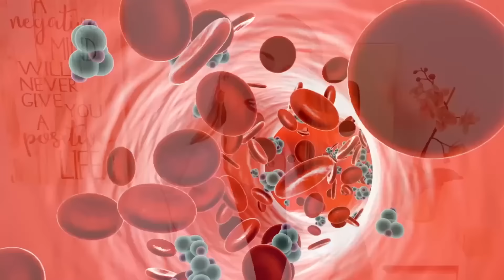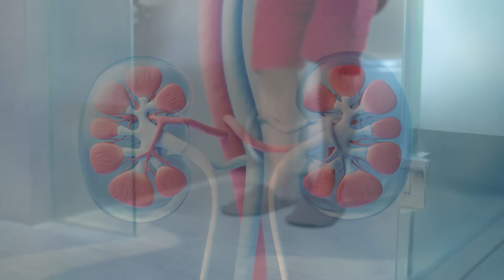7 SINAIS de DIABETES que ACONTECEM à NOITE e O QUE FAZER - Não Ignore estes Sintomas!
É importante reparar nestes sinais de açúcar no sangue alto durante a noite. Muitas pessoas não sabem que estes podem ser sintomas de pré-diabetes ou diabetes não controlada. Saiba também o que fazer para evitar que isso aconteça. Me conta nos comentários se você já sentiu estes sintomas durante a noite. E veja os vídeos relacionados que separei abaixo para te ajudar.

📚 Conheça CONTROLE TOTAL DO DIABETES:
+ de 500 Receitas, 100 Cardápios, Dicas de 300 Alimentos e Muito Mais para Controlar o Açúcar no Sangue NATURALMENTE!

Me siga no INSTAGRAM e TIKTOK também!

- - - - - - - ASSISTA TAMBÉM: - - - - - - -

COMO MELHORAR o SONO - Receitas, Alimentos, Suplementos, Dicas Contra Insônia e para Mais Energia no seu Dia

📚 CONHEÇA MEUS LIVROS:
Receitas incríveis para Emagrecer, Low Carb, Diabéticos, Imunidade e Mais!